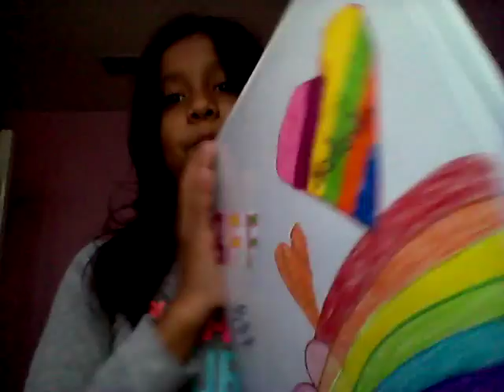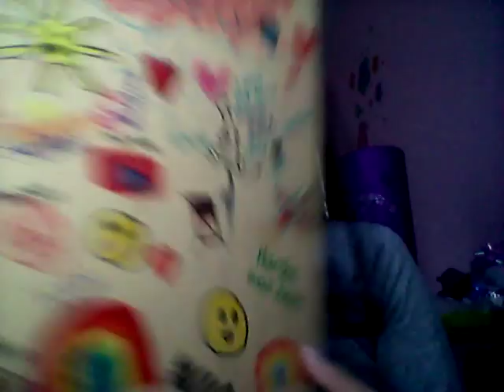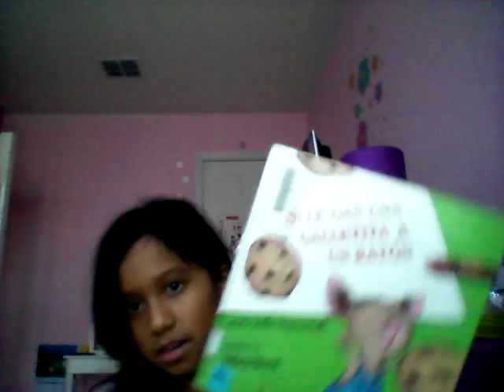What's in my backpack?????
I'm going to do a other video of what's in my binder ok everyone